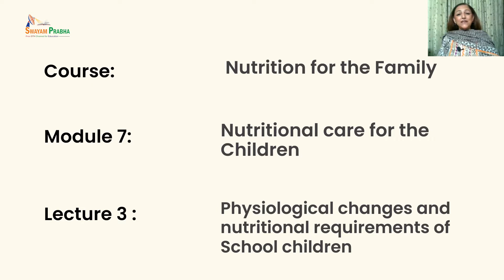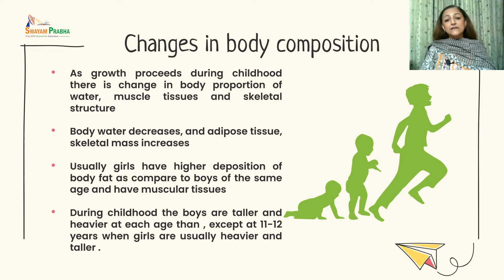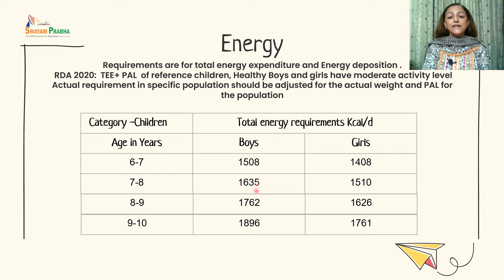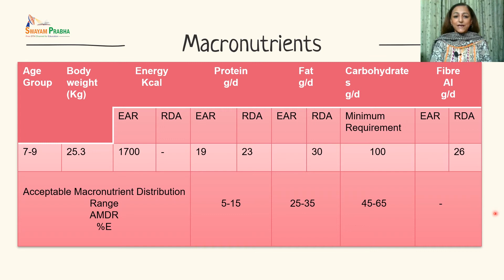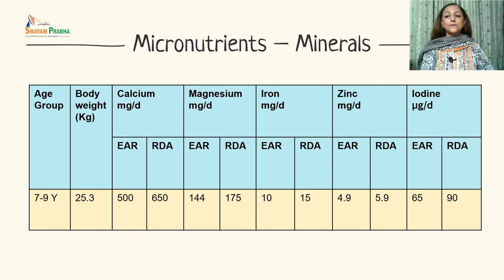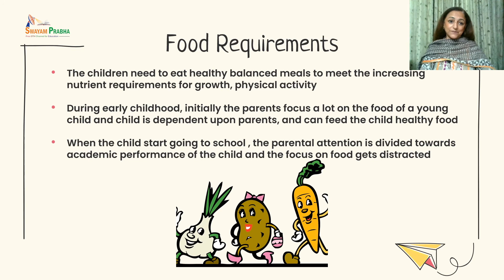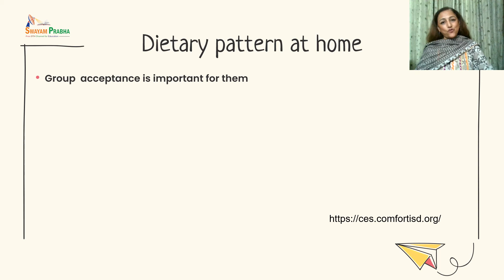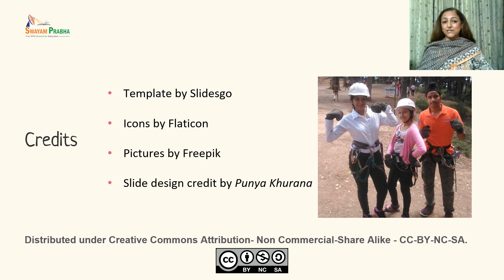Physiological changes and nutritional requirements of School children